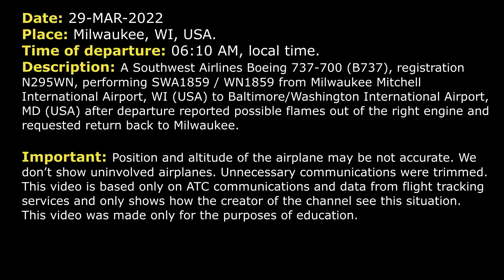Possible FIRE on the engine | Southwest Airlines Boeing 737-700 | Milwaukee, ATC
THIS VIDEO IS A RECONSTRUCTION OF THE FOLLOWING SITUATION IN FLIGHT:

29-MAR-2022. A Southwest Airlines Boeing 737-700 (B737), registration N295WN, performing SWA1859 / WN1859 from Milwaukee Mitchell International Airport, WI (USA) to Baltimore/Washington International Airport, MD (USA) after departure reported possible flames out of the right engine and requested return back to Milwaukee.

TOWER: Southwest 1859, contact Departure, good day.
SWA1859: We’ll see you, Southwest 1859.
SWA1859: … 3000 for 5000.
DEPARTURE: 1859, Milwaukee Departure, radar contact, turn left heading 130.
SWA1859: We need to return to the airport.
DEPARTURE: Southwest 1859, roger, you’re cleared to Milwaukee International Airport via radar vectors. Fly heading 090. Do you require any assistance?
SWA1859: Not sure yet, left turn 090, Southwest 1859.
DEPARTURE: 1859, roger and do you wanna stop your climb out at 5000 or do you wanna go higher or lower?
SWA1859: We’ll stop it at 5000, Southwest 1859.
DEPARTURE: …
SWA1859: Hey, for…
SWA1859: Southwest 1859, yeah, they’re reporting some flames coming out of one of the engines. We’re gonna return to the airport. We had a…
SWA1859: Stand by, please.
DEPARTURE: 1859, yes, sir, fly heading 010.
SWA1859: 010, Southwest 1859.
DEPARTURE: Southwest 1859, they’re calling the trucks right now.
SWA1859: Roger, thank you.
DEPARTURE: 1859, when able, I need the fuel and persons on board.
SWA1859: Stand by.
DEPARTURE: 43 souls and… Stand by.
SWA1859: We’ll get a time in a minute, we got 12200 pounds.
DEPARTURE: …
DEPARTURE: Southwest 1859, roger, descend at pilot’s discretion, maintain 2800.
SWA1859: …discretion 2800, Southwest 1859.
DEPARTURE: 1859, turn left heading 280.
SWA1859: 280, Southwest 1859.
DEPARTURE: Southwest 1859, the airport at 9 o’clock in about 8 miles.
SWA1859: Give us one second, Southwest 1859.
SWA1859: In sight, Southwest 1859.
DEPARTURE: 1859, cleared visual approach RW 19R.
SWA1859: … 19R, Southwest 1859.
DEPARTURE: Southwest 1859, when you have a minute I'm just wondering, what engine?
SWA1859: Number 2 engine, right side.
DEPARTURE: …
DEPARTURE: 1859, do you wanna continue westbound and maybe make a right 270 back to final to burn some more fuel?
SWA1859: No, I just really wanna get it on the ground. We're not that far over.
DEPARTURE: Southwest 1859, roger, traffic at 8 o’clock in 3 miles, maneuvering at 1800, the helicopter.
SWA1859: …
SWA1859: We’re making the turn now, for Southwest 1859, sorry.
DEPARTURE: Southwest 1859, roger.
DEPARTURE: Southwest 1859, contact Tower, 124.57.
SWA1859: … 57, Southwest 1859.
TOWER: Southwest 1859, Milwaukee Tower, RW 19R cleared to land, wind is 130 at 11.
SWA1859: Sorry about that, cleared to land 19R, for Southwest 1859, thank you.
TOWER: You’re welcome.
SWA1859: Tower, Southwest 1859…
TOWER: Southwest 1859, roger.

HOW I DO VIDEOS:
1) I monitor media, airspace, looking for any non-standard, emergency and interesting situation.
2) I find communications of ATC unit for the period of time I need.
3) I take only phrases between air traffic controller and selected flight.
4) I find a flight path of selected aircraft.
5) I make an animation (early couple of videos don’t have animation) of flight path and aircraft, where the aircraft goes on his route.
6) When I edit video I put phrases of communications to specific points in video (in tandem with animation).
7) Together with my comments (voice and text) I edit and make a reconstruction of emergency, non-standard and interesting situation in flight.